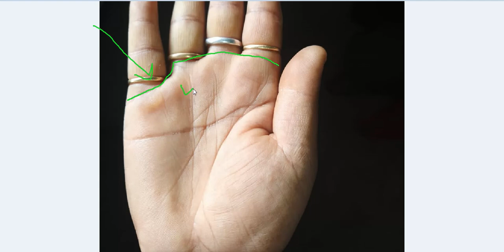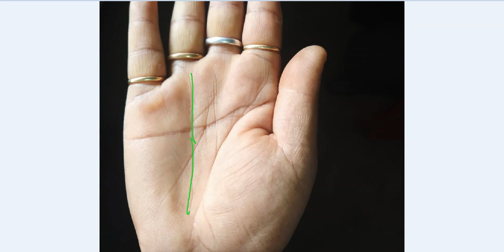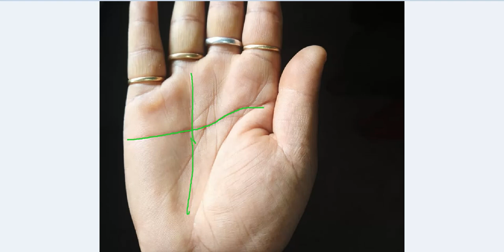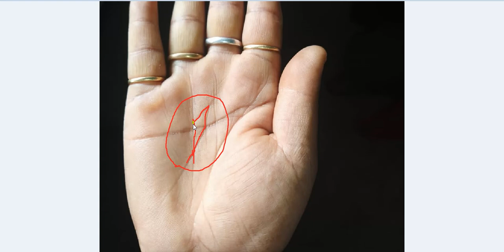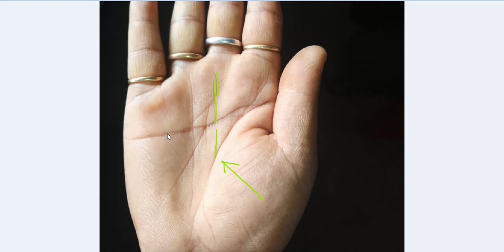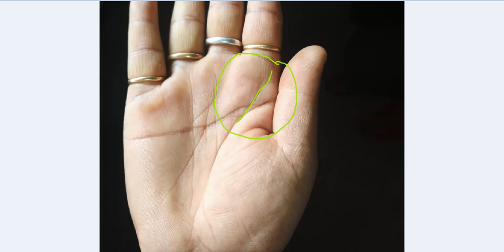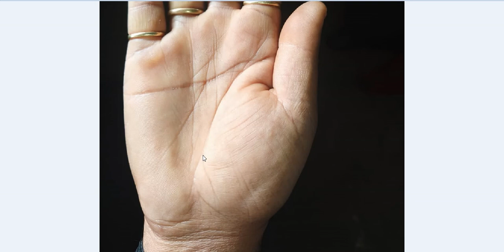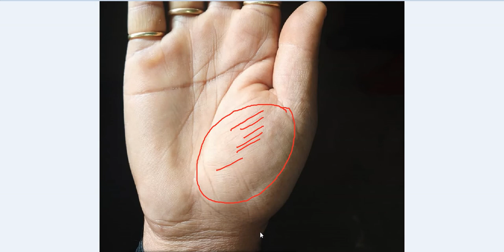Two Fish Signs on Ketu Mount and Heart Line